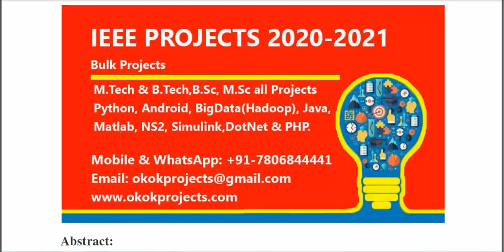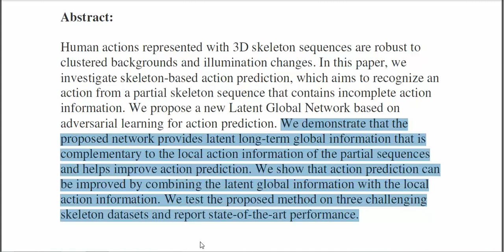Learning latent global network for skeleton based action prediction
* Complete Source Code
 * Complete Documentation
 * Complete Presentation Slides
 * Flow Diagram
 * Database File
 * Screenshots
 * Execution Procedure
 * Readme File
 * Video Tutorials
 * Supporting Softwares

Support Specialization
 * 24/7 Support
 * Ticketing System
 * Voice Conference
 * Video On Demand
 * Remote Connectivity
 * Document Customization